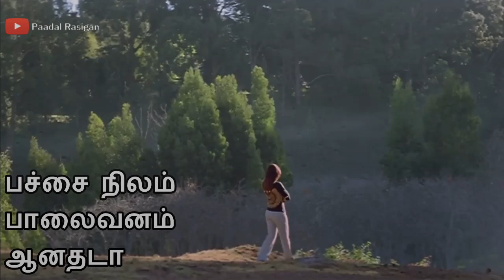Vidigindra Pozhudhu Lyrics | காட்டுத்தீ போல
காட்டுத்தீ போல பாடல் வரிகள்
விடுகின்ற பொழுது தெரிந்திடுமா - ராம்
Movie : Raam
Singer : Madhumitha